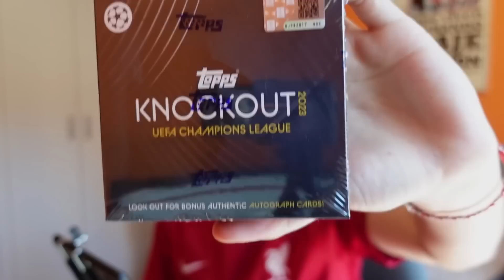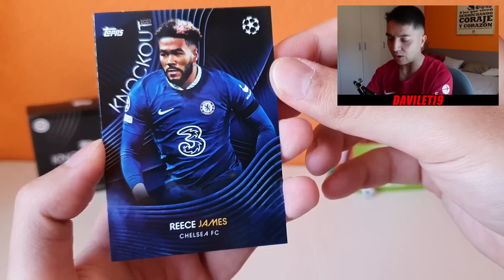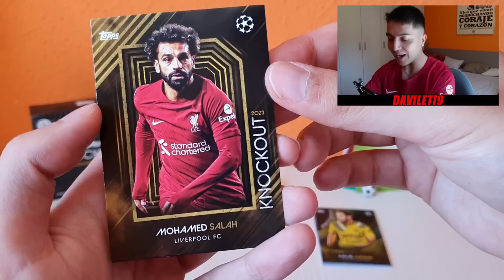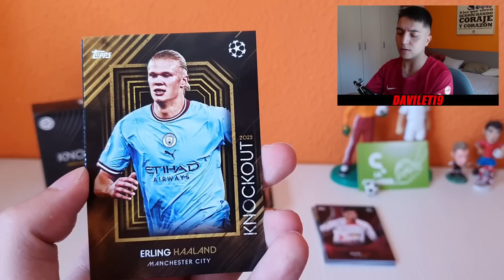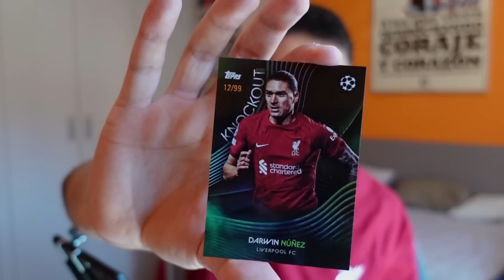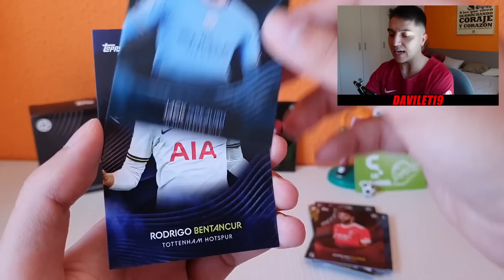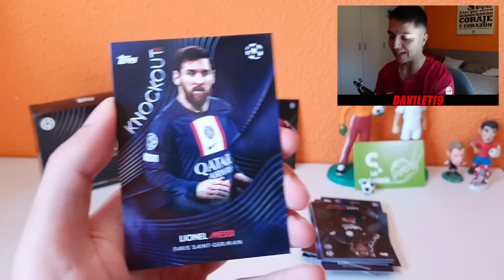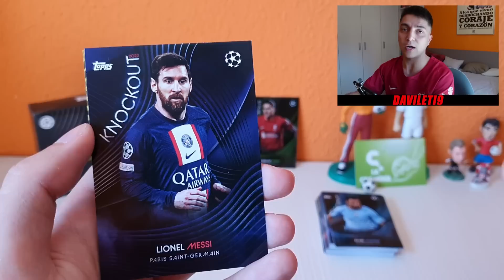TOPPS KNOCKOUT 2023 de la UEFA CHAMPIONS LEAGUE | OTRO SET ESPECTACULAR 😍 😍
DISPONIBLE ADRENALYN XL 2022-23 en la WEB de La CROMERIA!!

Dirección: C/Salvador Perles, 38 · 46017 - Valencia
Tlf de la Cromeria: 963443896 // 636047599